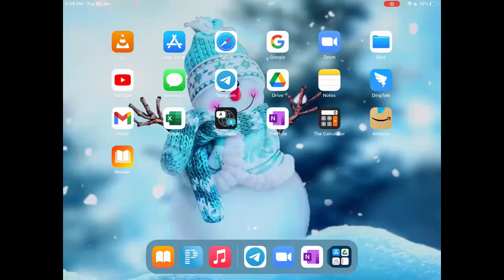Lecture 6 | Fluid Mechanics | (25th Jan) | Class 11